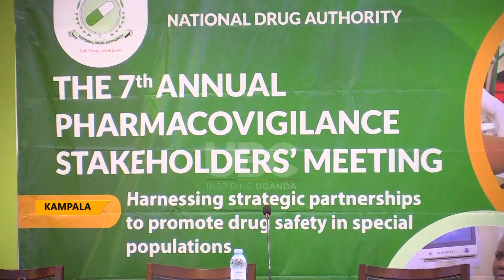DR ATWINE CAUTIONS PHARMACIST ON DRUG PRESCRIPTION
The permanent secretary Ministry of Health  Dr Diana Atwine has warned pharmacist  to give a clear prescription of medicines they sell to patients because they have  found that many people are given medicines that they should not swallow and cause serious negative effects to them
Dr Atwine was speaking at the Pharmacovigilance stakeholders meeting organized by the National Drug Authority.
Details
On several occasions, people have been  complaining  about the medicines given to them in various pharmacies causing harm to them, especially the pregnant mothers
Dr Diana Atwine, the permanent secretary  Ministry of Health, said that ,this problem is caused by some pharmacist which tend not to clearly prescribe the collect use of drugs to the patient.